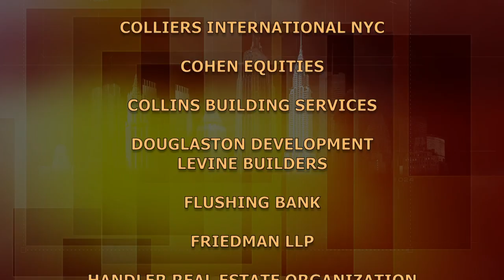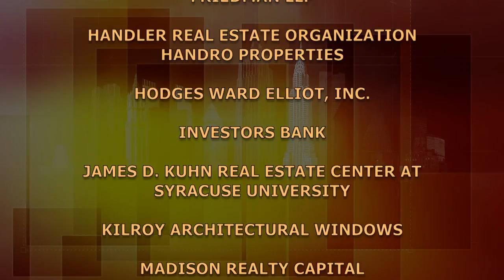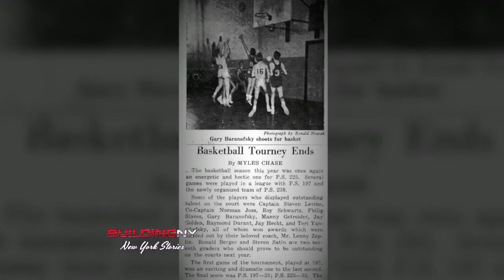Ron Berger: The Bergershop | BuildingNY:NYStories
Ron Berger, chair of The Bergershop, describes an extraordinary career in an amazing range of industries - including director of "The Boys of 2nd Street Park," a documentary, where many of Berger's childhood pals and basketball buddies talk about growing up in the 60s and the 70s.

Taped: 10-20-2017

BUNY13016